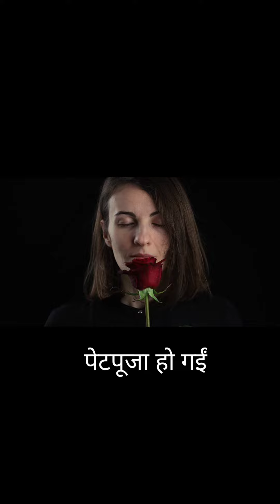kaun banega khawayya?😂👍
दिलीप dhopade